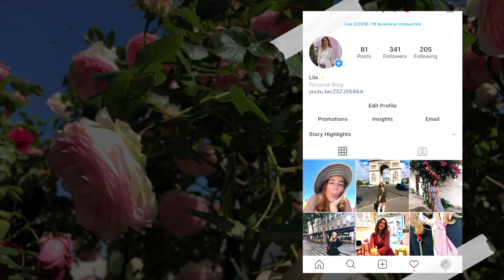QUI EST LE PLUS? Edition plaquage ft des rugbymen pro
Hello les loulous, j'espère que vous allez bien et que vous passez un super été?

Aujourd'hui on se retrouve pour une vidéo un peu spéciale puisqu'on sort du registre de la mode et on s'amuse entre copains! J'espère que cette vidéo vous plaira, n'hésitez pas à me faire des retours en commentaire hehe

Bisous xxx

Mon insta: @lilabeautyinspo